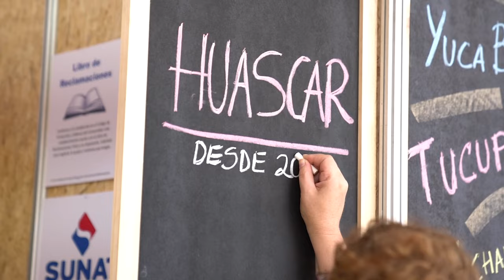Feria Gastronómica | Perú, Mucho Gusto Lima 2023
¡PerúMuchoGustoLima 2023 fue un éxito! 🎉 Miles de peruanos y extranjeros se reunieron en el Plaza Arena de Surco para degustar propuestas tradicionales e innovadoras de las 25 regiones del país 😋. ¡Como en cada edición, se premió a expositores gastronómicos por su legado y contribución invaluable a la cocina peruana!
¡Averigua en la nota de prensa dónde se realizará la siguiente edición de PerúMuchoGusto en 2024!